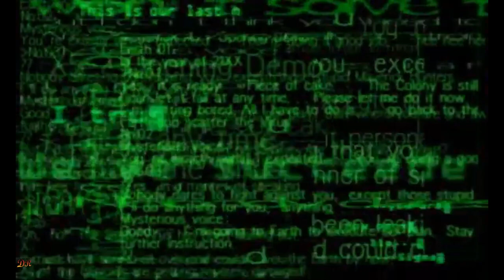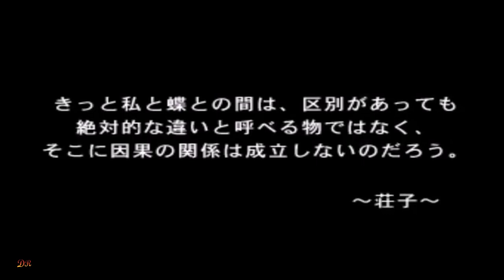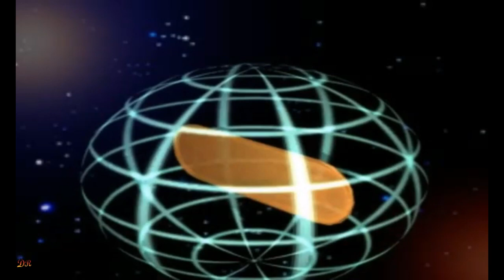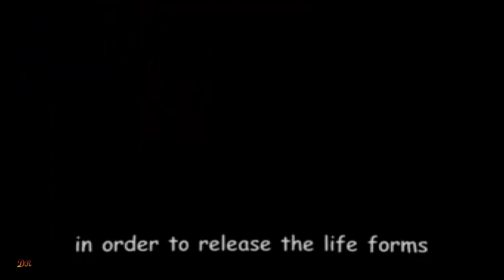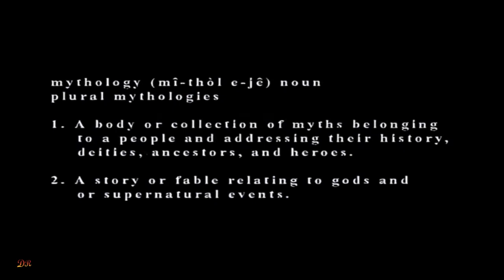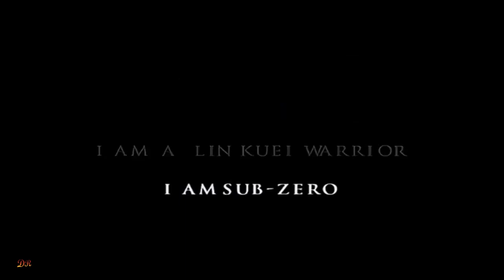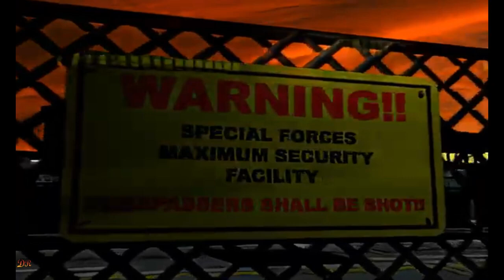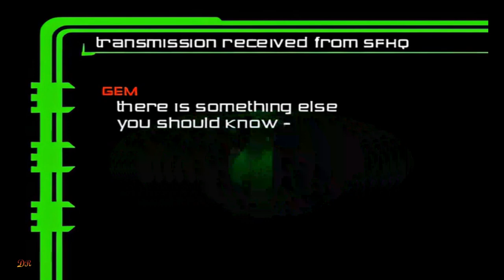Music of video games with anime theme without copyright Opening & Ending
INFOMATION